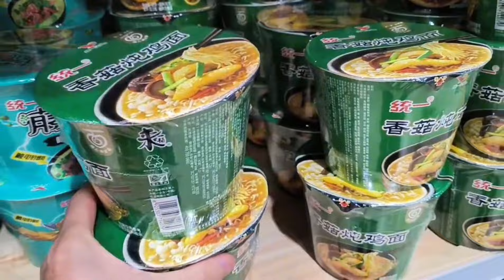阿杰连夜赶回湖南，梦妍实在有点意外，他既然还带回一个神秘人